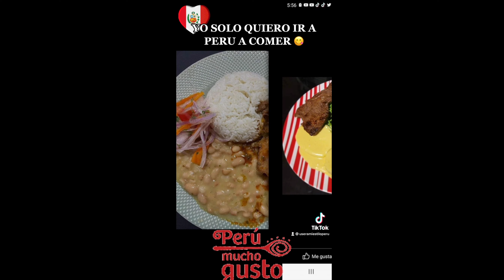Short Peruvian Food La mejor !!